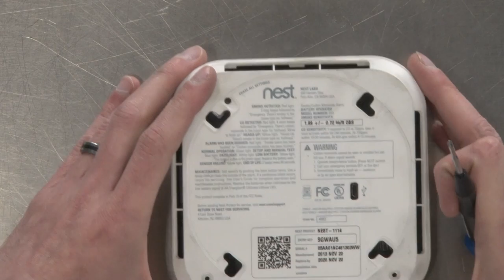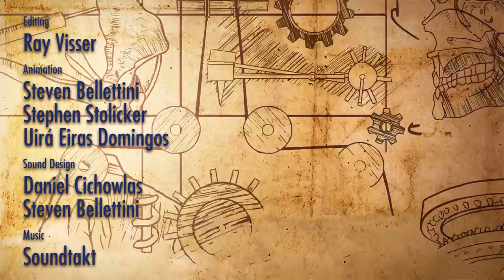Nest Smoke Detector: Equipment Autopsy #71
- WARNING--LOUD NOISES. Sometimes autopsies can be vengeful. Chris takes apart a a smoke detector from Nest Labs that happened to wake him up at an ungodly hour for a not-fire reason. Watch along to learn how these particular detectors are built and how they sense danger. For people who love seeing where older technology is being taken in the modern day, it's a can't miss episode!

Video Links:

13:17
22:22